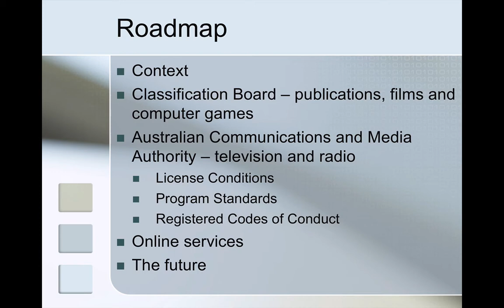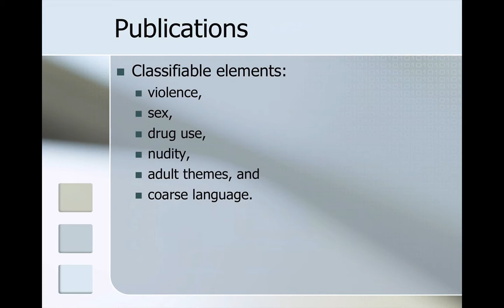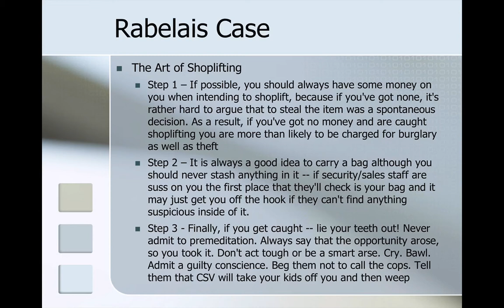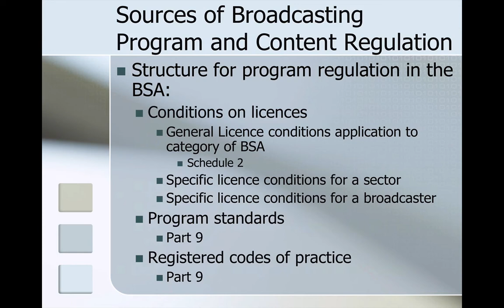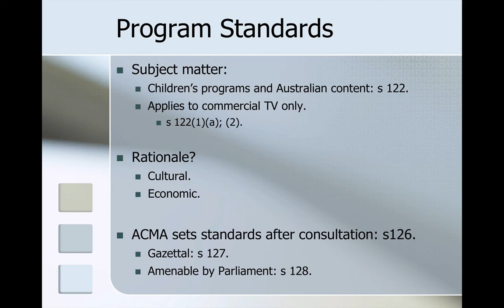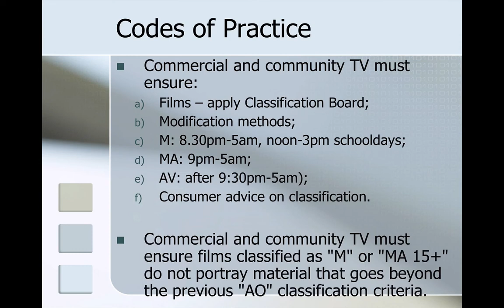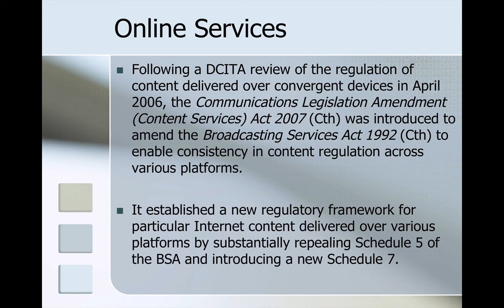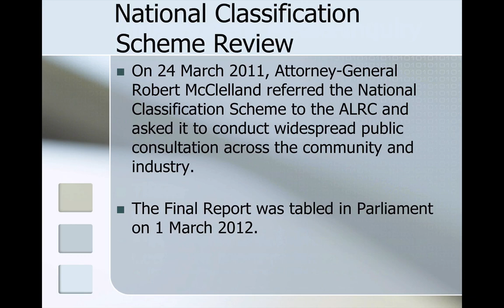LWS011 Week 12 Content Regulation & Broadcasting Law